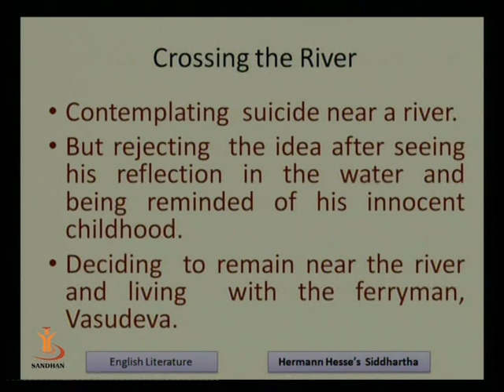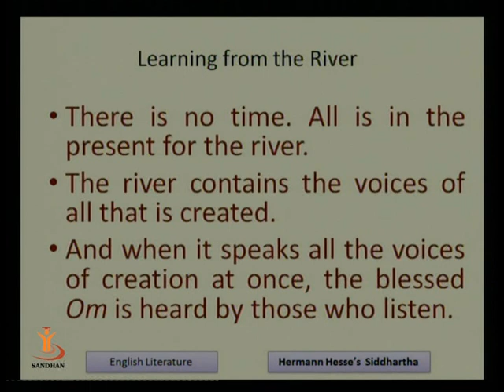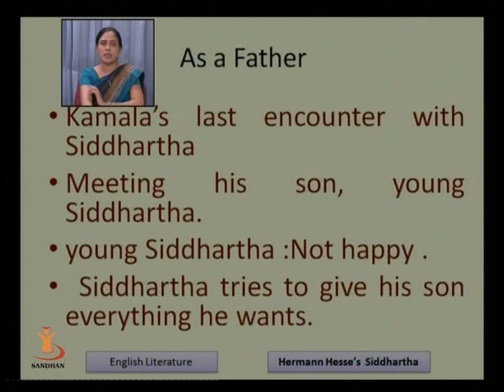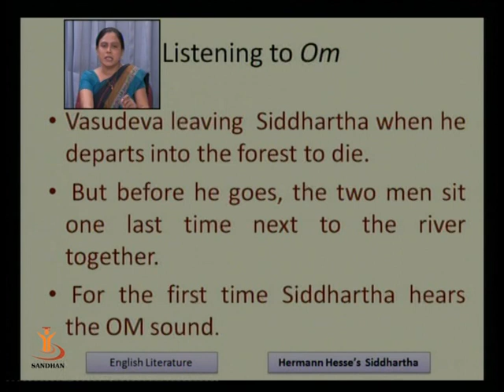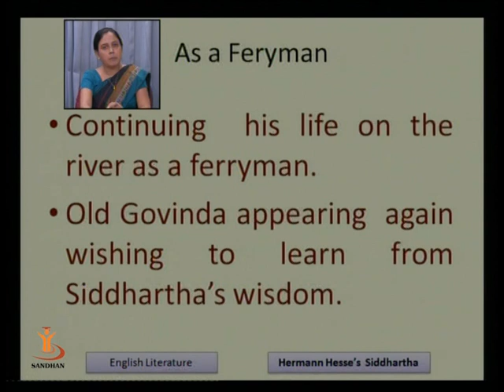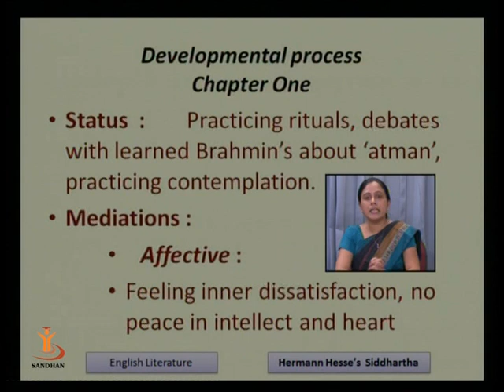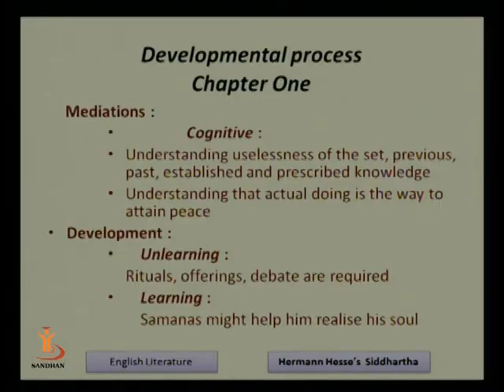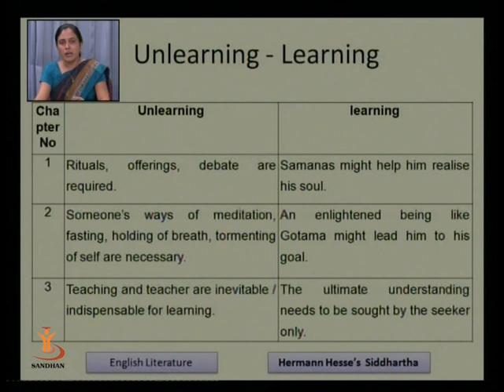Hemann Hesse's Sidhartha 2